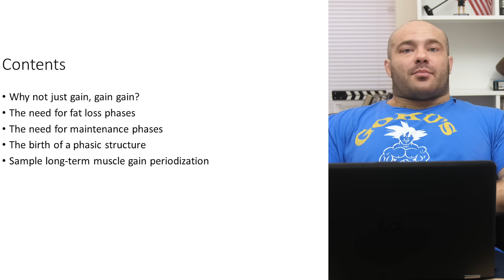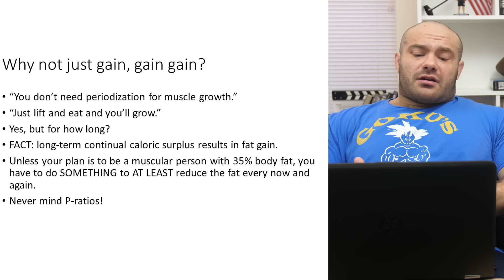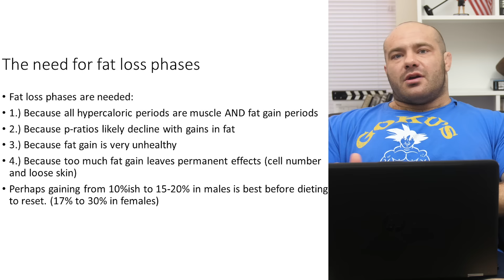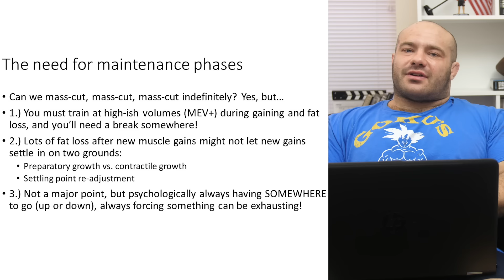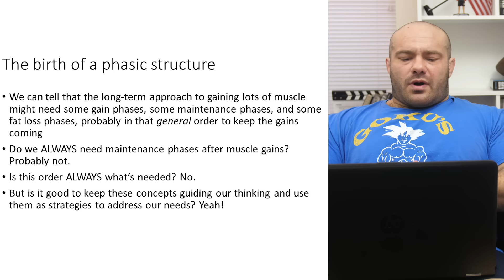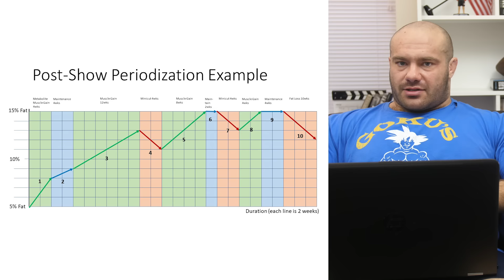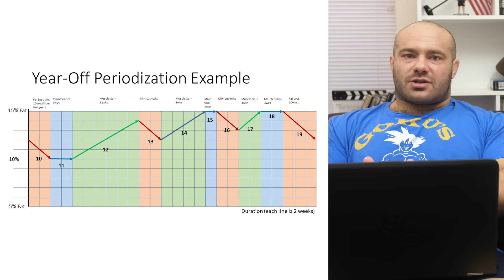Muscle Gain Periodization | Nutrition for Muscle Gain - Lecture 5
RP+ is now FREE, and you can sign up anytime, but ALL RP+ videos are being migrated to YouTube, so you don't have to! This includes all videos under the "RPU" umbrella. You can check our YouTube playlists to make sure that you're catching all of the RP+ transitions, as some of them don't get posted to our feed.

For more information on and help with diet and training, please visit the main RP site: